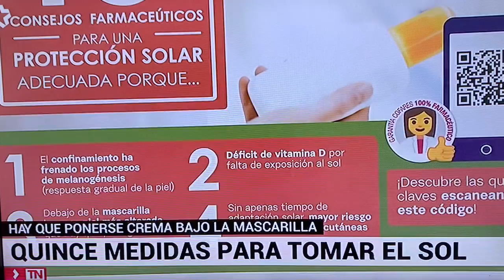Rosalía Gozalo habla de la importancia protección solar tras el confinamiento para Telemadrid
El confinamiento ha hecho que nuestra piel esté menos preparada para el sol. Es fundamental seguir consejos del farmacéutico a la hora de echarnos crema y utilizar productos contra los rayos solares. Rosalía Gozalo, vocal de Dermofarmacia y Productos Sanitarios del COFM, explica en el informativo de Telemadrid y destaca la importancia de proteger todo el rostro incluso llevando mascarilla, ya que esta, por sí misma, no protege nuestra piel.